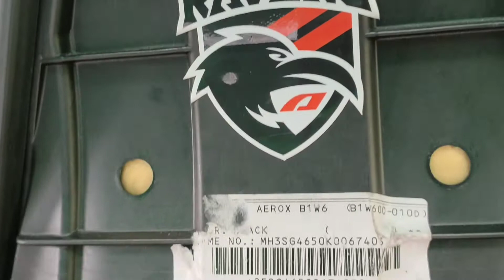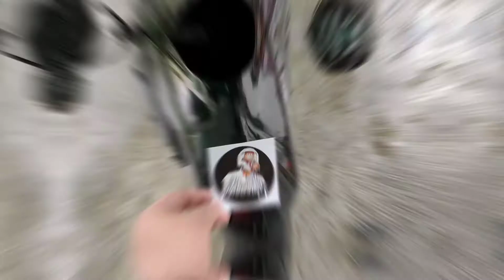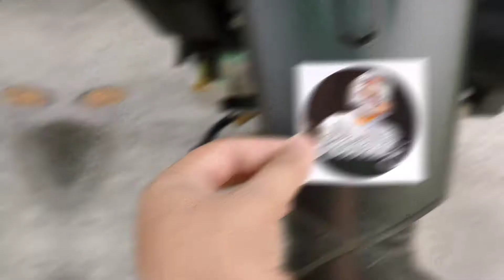Sticker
At last may new upload ulit mga Ka-santol!
Flex ko lang yung pinagawa nating sticker from Kenzee Printing and Layout Services.